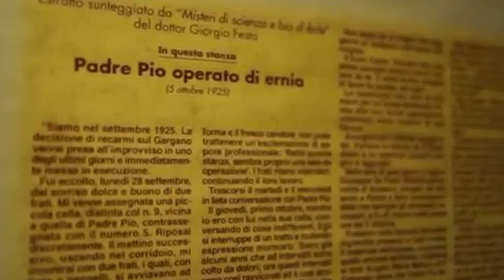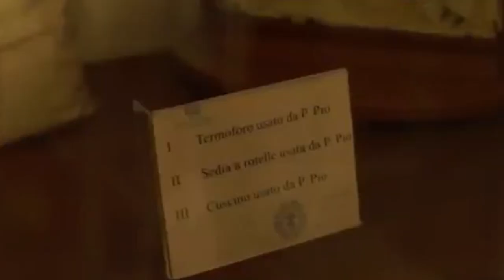Padre Pio operato d'ernia in convento senza anestesia